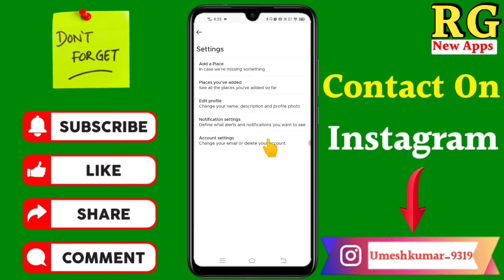Zomato me phone number kaise change kare | how to change mobile number in zomato app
Dosto aaj ki video Main maine aap Logon Ko bataya hai ki Zomato me phone number kaise change kare | how to change mobile number in zomato app

Your Queries- 👇
1.Zomato me phone number kaise change kare

2.how to change mobile number in zomato app

3.zomato main number kaise change kare

4.Zomato me phone number kaise change kare New Video

5.Zomato app me phone number kaise change kare

6.Zomato se phone number kaise change kare

7.Zomato me number kaise change kare

8.Zomato me mobile number kaise change kare

9.Zomato app se phone number kaise change kare

10.Zomato phone number kaise change kare

My gadgets